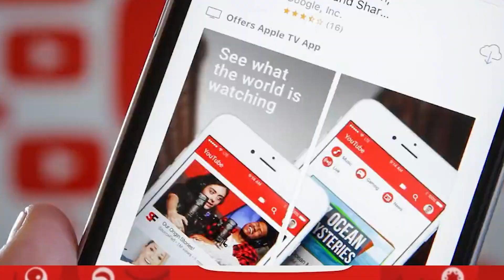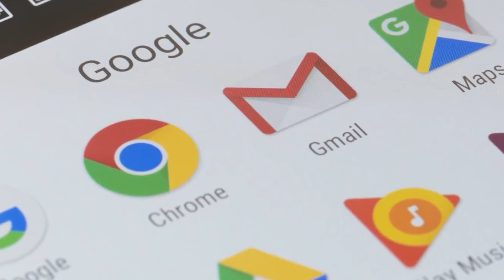10 Ways Larry Page Spends His MILLIONS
10 Ways Larry Page Spends His MILLIONS

In this video, we break down 10 Ways Larry Page Spends His MILLIONS.